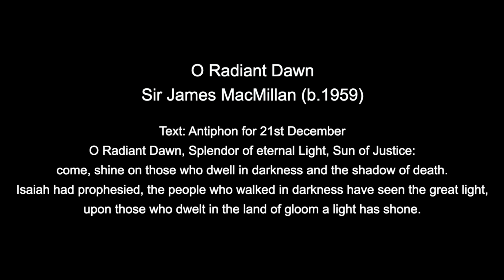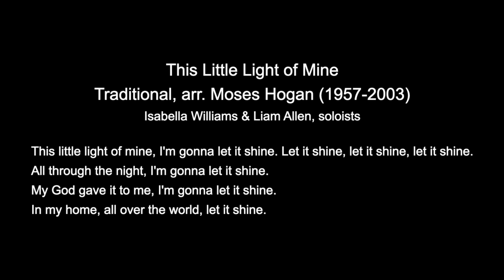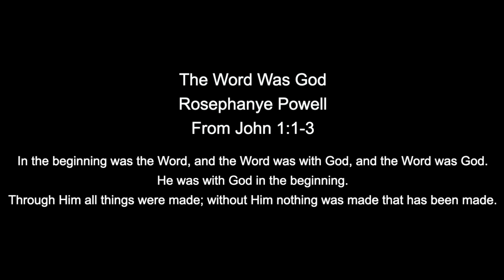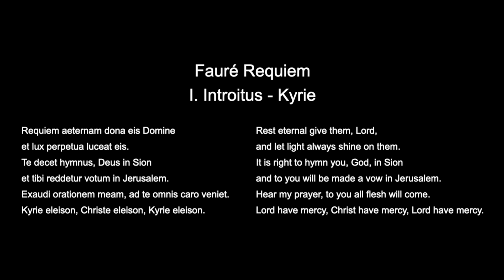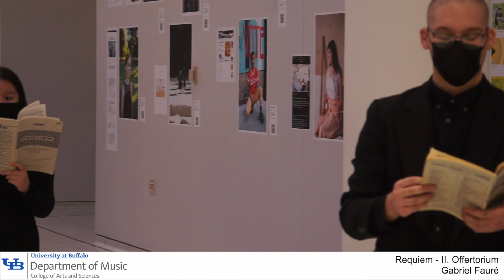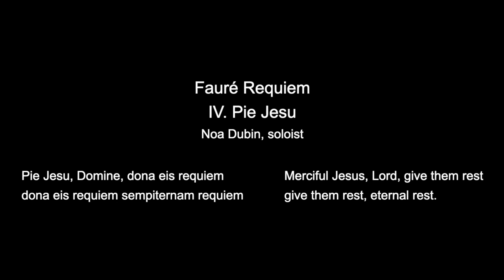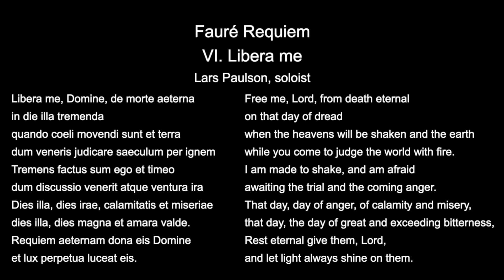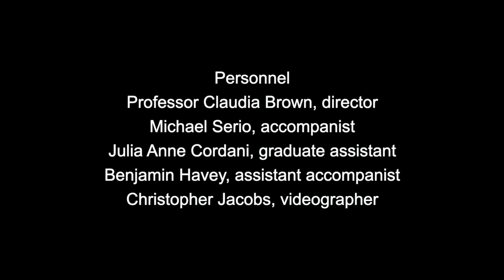UB Choir presents Lux Aeterna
Please enjoy this encore performance! Lux Aeterna premiered in the Fall of 2020, presented by the Department of Music.

After this video, be sure to check out our Art in Atrium video featuring Claudia Brown, Clinical Assistant Professor of Voice and Choral Music, and Rachel Lauber, Director of the UB Symphony Orchestra, who share their experiences rehearsing in a new location in the Center for the Arts this past year.

Please follow performances, news, and more at the UB Department of Music Facebook

Learn how you can sing with us at Facebook.com/UBuffaloChoirs. And to check out our choral concerts premiering on June 4 on the UB Department of Music’s YouTube channel

Program:

O Radiant Dawn
Sir James MacMillan (b. 1959)

E’en So, Lord Jesus, Quickly Come
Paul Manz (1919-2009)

Traditional Spiritual arr. Moses Hogan (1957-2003)
Isabella Williams & Liam Allen, soloists

O Thou the Central Orb
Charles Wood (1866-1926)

Spaséñiye, Sodélal (“Salvation is Created”)
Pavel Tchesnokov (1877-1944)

The Word Was God
Rosephanye Powell (b. 1962)

Lux Aurumque
Eric Whitacre (b. 1970)
Julia Anne Cordani, soloist

Requiem
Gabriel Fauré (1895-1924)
Benjamin Havey, Noa Dubin, & Lars Paulson, soloists

Personnel:
Professor Claudia Brown, director
Michael Serio, accompanist
Julia Anne Cordani, graduate assistant
Benjamin Havey, assistant accompanist
Christopher Jacobs, videographer

Soprano:
Kaitlyn Biehler
Julia Anne Cordani
Alessia Craig
Noa Dubin
Maggie Helveston
Siana Jacobs
Sarah Kociszewski
Lisa Krotz
Isabella Williams

Alto:
Sara Bachraty
Lauren Bilancia
Michelle Coopersmith
Lucy DesJardins
Maria Disorbo
Madison Goodnight
Samantha Kessler
Ava Kreshover
Matt Reimer
Rosa Vu

Tenor:
Liam Allen
Dominic Bidwell
Nicholas Cacciatore
Matthew Castillo
Alex Cherniwchan
Benjamin Havey
Dylan Murphy
Matthew Pestinger

Bass:
Mike Alessi
Jakob Cantor
Ryan Clemons
Frank Huang
Tyler Leitman
Lars Paulson
Nikolas Steriovski
John Tantillo

00:00 Introduction
4:38 O Radiant Dawn
8:25 E’en so Lord Jesus Quickly Come
11:15 This Little Light of Mine
14:45 O Thou, the Central Orb
18:48 Spaséñiye, Sodélal
22:20 The Word was God
25:35 Lux Aurumque
29:48 Requiem I
35:48 Requiem II
44:13 Requiem III
47:29 Requiem IV
50:45 Requiem V
55:44 Requiem VI
1:00:12 Requiem VII